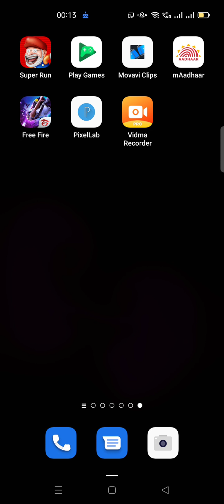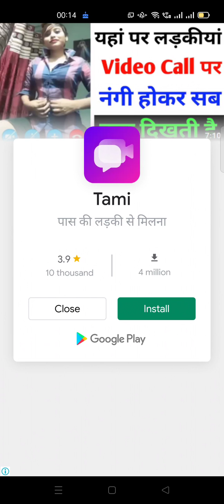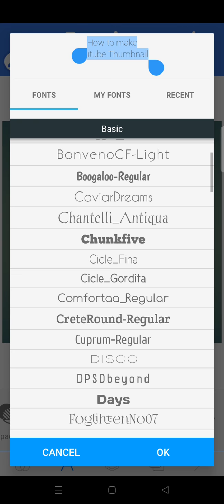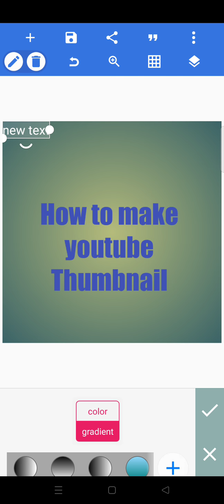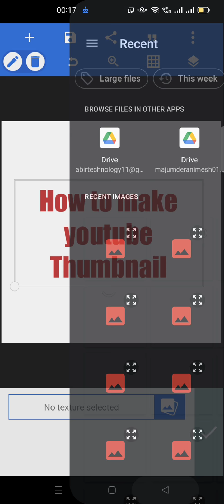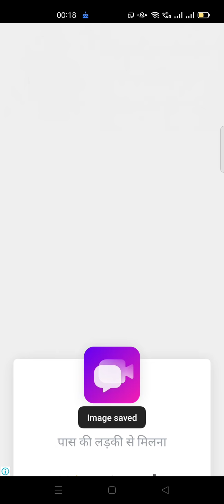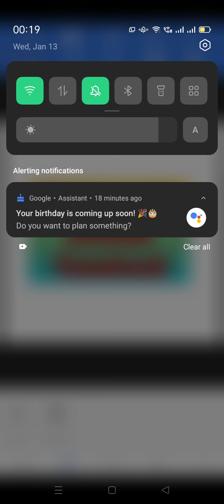How to make Full HD Pro Thumbnail on YouTube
How to make HD Pro Thumbnail on YouTube channel
make HD Pro Thumbnail
youtube Thumbnail
HD Pro Thumbnail
Pro Thumbnail
HD thumbnail
how to make HD thumbnail